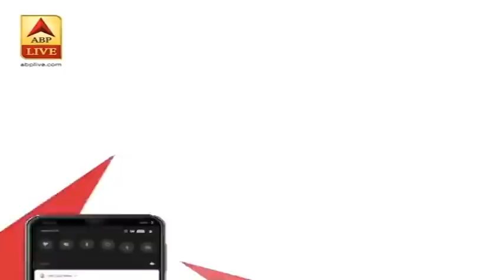Sushant Suicide Case: ED ने 4 लोगों को भेजा समन, Sidharth Pithani से कल होगी पूछताछ | ABP News Hindi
Sushant Suicide Case: ED ने 4 लोगों को भेजा समन, Sidharth Pithani से कल होगी पूछताछ